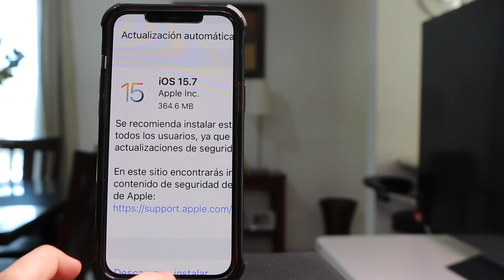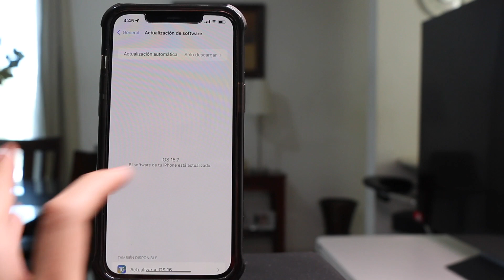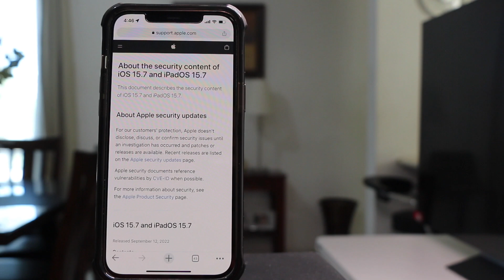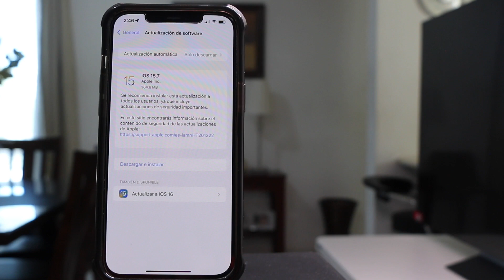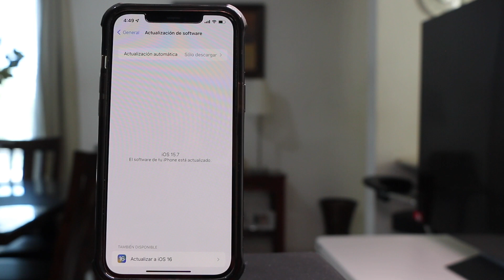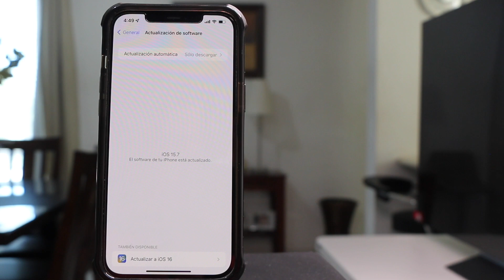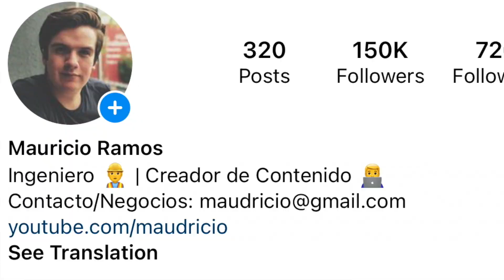iOS 15.7 - ES MEJOR QUE ACTUALIZAR A iOS 16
En este video hablamos sobre la última actualización de iOS 15.7 y porque esta actualización es mejor que iOS 16.